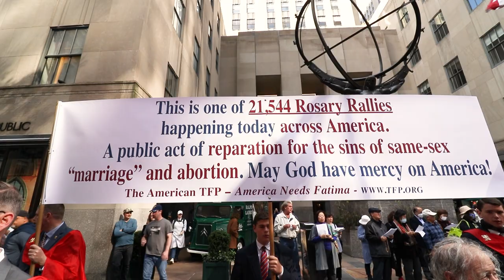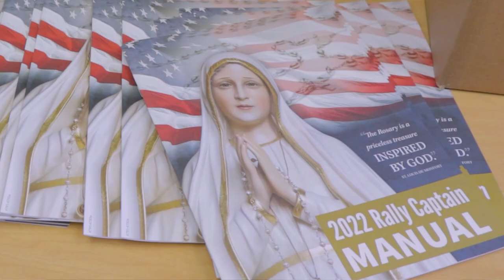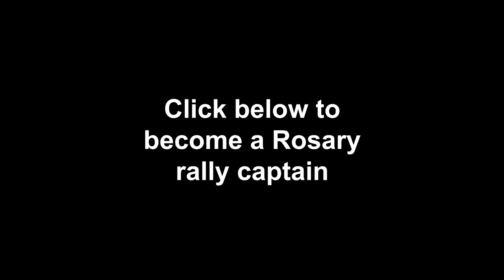Rosary Crusade in New York City -- One of 21,544 to Honor Jesus & Mary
From coast to coast, an army of rosary rally captains brought together groups of prayer warriors and went to the most visible locations in their communities to proclaim the Faith.  Large banners displayed their message everywhere:  “Pray the Rosary of the Blessed Virgin Mary asking God to save America.”

At noon on October 15, 2022, the American Society for the Defense of Tradition, Family and Property (TFP) and its America Needs Fatima campaign sponsored 21,544 Public Square Rosary Rallies across America.  The spiritual crusade is a massive undertaking to win the heart and soul of our beloved nation for Jesus and Mary.

Rosary rally supplies shipped from TFP headquarters.  To meet the demand, volunteers worked overtime, answering calls, shipping boxes, and keeping printers rolling non-stop to produce thousands of banners.  More than 36 miles of banner material was used, which equals the length of 651 football fields or 2,486 tennis courts!

Since 2007, the TFP’s annual Public Square Rosary Rally Crusade has expanded beyond all expectations.  Sister TFP organizations beyond America’s borders joined the effort.  This year, Canada Needs Our Lady launched 773 rosary rallies and South Africa Needs Our Lady coordinated an additional 1,102.

Flagship rally in New York City:  TFP-America Needs Fatima held its 15th consecutive flagship rally on Fifth Avenue near Saint Patrick’s Cathedral.  Attended by throngs of local Catholics, the site of the rally was most appropriate because big cities are centers of vice, and the rally in the Big Apple was a tangible way to fulfill the request made by Our Lady of Fatima to do acts of reparation to God for the sins of the world.

“Our Lady pointed out prayer, penance, and amendment of one’s life as the fundamental remedies for the contemporary world,” explains TFP founder Prof. Plinio Correa de Oliveira.

The purpose of the rosary crusade is vital: To beg heaven for graces of pardon and conversion and ask Our Lady to bring about Her promised triumph over the forces of evil, darkness, and chaos in the world.